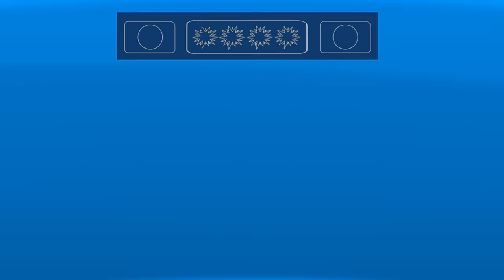Super Crusher Robot Games 45 Minute Compilation! | Blaze and the Monster Machines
It's all about Robot Blaze and the rest of the Monster Machine friends in this 45 minute compilation of Robot Blaze saving the day!

**ADVERTISEMENT**